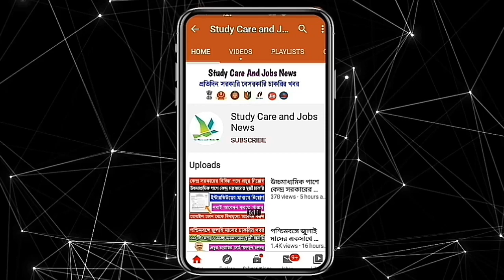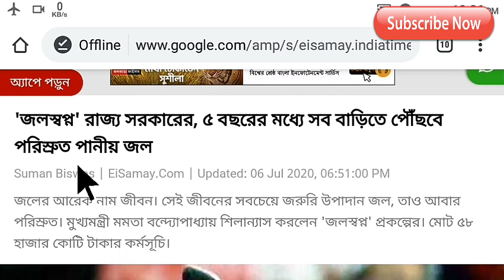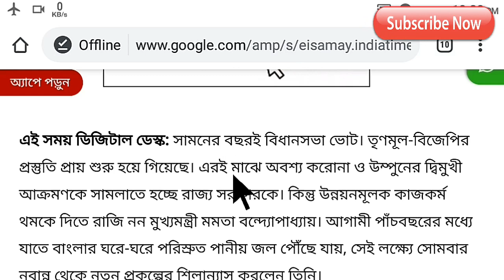পশ্চিমবঙ্গে নতুন প্রকল্প "জলস্বপ্ন" || বেকার যুবক ও যুবতী পাবে চাকরি || West Bengal New Prokolpo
👇 YOUR QUERIES 👇
West Bengal new prokolpo 2020
পশ্চিমবঙ্গে জলস্বপ্ন প্রকল্প ২০২০
jolshopno prokolpo
west bengal new job vacancy 2020
wb jobs vacancy 2020
wb latest government jobs in Kolkata
new prokolpo in West Bengal
West Bengal latest government prokolpo